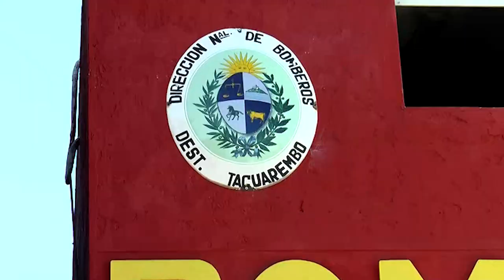Dos jóvenes rescatados por bomberos en Tacuarembó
Policías y bomberos trabajaron para rescatar de las aguas del arroyo Tacuarembó Chico a dos jóvenes que se arrojaron en la zona de los puentes de Paso del Bote. Según datos extraoficiales, una joven de 18 años intento quitarse la vida y el otro adolescente de 17 años fue a salvarla. Los dos fueron diagnosticados con principio de hipotermia y se recuperan.